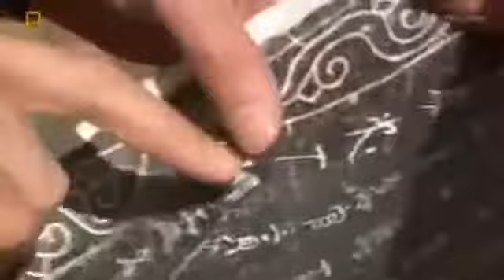National Geographic - The Great Wall of China - Documentary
Documentaries, Documentary, Documentary Films, National Geographic - The Great Wall of China - Documentary. Documentary National Geographic, National .

Documentaries, Documentary Films, Documentary, National Geographic - The Great Wall of China - Documentary. Documentary National Geographic, National .

The thousands of kilometers of Ming Dynasty walls are the expression of a self-sufficient culture.

National Geographic Documentary 2016 - The Great Wall of China - BBC Documentary Science. Documentaries, Documentary, Documentary Films, National .